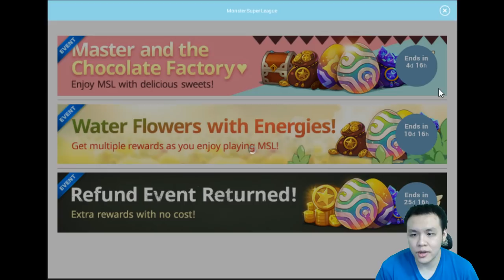Monster Super League DAILY!! CATCHIN UP!! REVIEWING NEW MONSTERS + SUPER EVO VICTORIA!! ♕Ep.223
Momoe Anime - International Distributor of Branded, or Official Anime Merchandise.

Requirements For FantaSee's Clans:

Luxuria (Competitive Clan):
Titan at least 21/36 battles per week
Clan Fest 2 pulls minimum
If requested in CvC lineup, do all CvC battles
Go on FantaSee discord to chat and coordinate with clanmates
Lvl requirement is 48+

Invidia (Casual Clan):
No requirements
No rules
Must agree to pure anarchy

⚔Game Accounts:

♙League of Legends:
Taiwan: Perfect_Is_SHlT

♟B.net BattleTag:
FantaSee#11954 (WoW)
WaifuMaker#4848 (Overwatch)

♙Monster Super League:
FantaSee (Main)

✌ Programs Used:
~~ Nvidia Shadowplay

On-going Main Games:

Monster Super League:

I'm addicted to monster collecting games. Started playing monster super league in Oct 2016. I make guide, summoning, pvp, gameplay, and spotlight videos for MSL.

Honkai Impact:

I started playing the game on the Christmas of 2017. I'm playing on the SEA server for the soft launch and plan to go hardcore once the NA server launches.